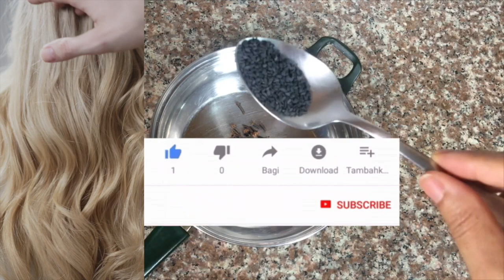Evita la caída y acelera el crecimiento del cabello con clavos de olor / 1 vez por semana